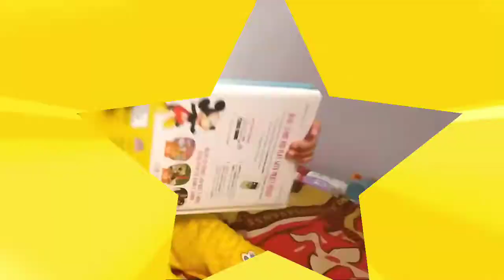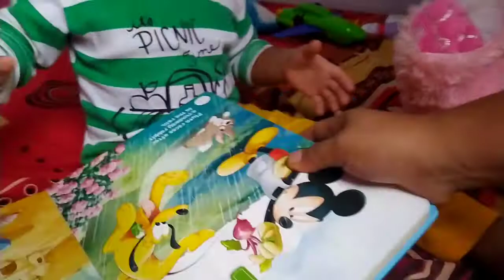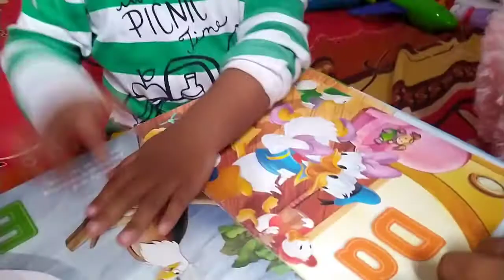Belajar Huruf and bahasa inggris sama Abang RieL tamVan